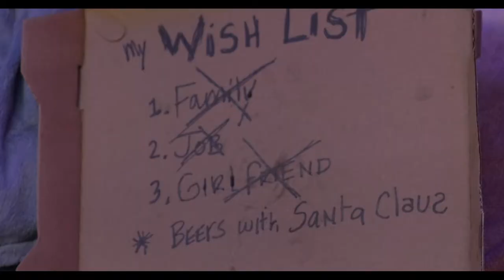BEER WITH SANTA BY- THE MAULDIN BROTHERS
BEER WITH SANTA - Written by: Steve O'Brien Draper & Douglas Mauldin.
Steve O'Brien Music BMI